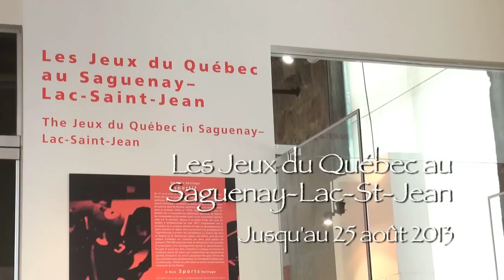Jeux du Québec au Saguenay-Lac-Saint-Jean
Exposition «Les Jeux du Québec au Saguenay-Lac-Saint-Jean» présentée jusqu'au 25 août 2013. Vous en apprendrez davantage sur les Jeux de 1972, 1976, 1985 et 1999.